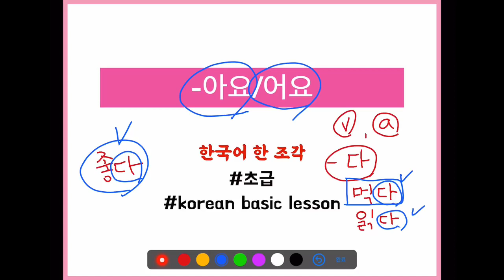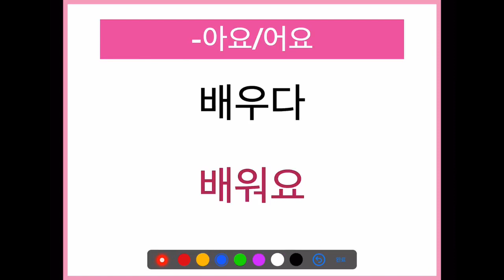[English subtitle on/ Learning korean 한국어 초급] -아요/어요 basic grammar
한국어 초급 / 한국어 기초 / 한국어 문법 / -아요/-어요 /

한국어의 가장 기초 문법입니다.
동사/형용사+아요/어요

The most basic grammar in Korean.
It’s very easy, just remember 3 rules!